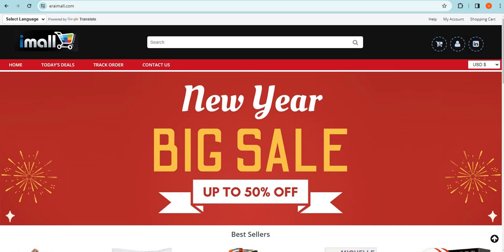Is Eraimall.com safe for online shopping? Eraimall Detailed Review!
Eraimall.com is an online e-commerce shopping website selling different types of products. So, we are here to guide you, on how to check the authenticity of any genuine website

1. Firstly you should check the domain age of any website if the domain is older it is more reliable.

2. Pay attention to whether the website is safe or not with HTTPS connection.

3. Whois a website where you can check more details of the website.

4. Customer support services are also important, check whether the number and contact address are given or not.

5. Genuine websites provide COD, and PayPal as the payment method, and PayPal gives you a refund option after a rising request.

6. Scam advisor is a popular website that gives trust scores to most websites, you can also check there.

7. Product return policy is also an important point, check available or not.